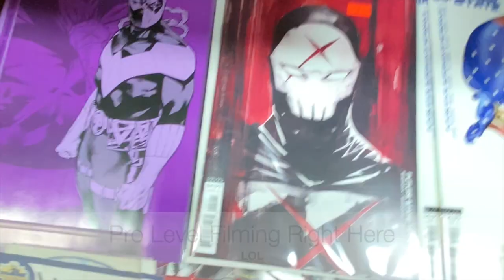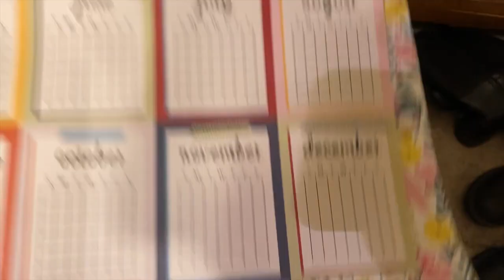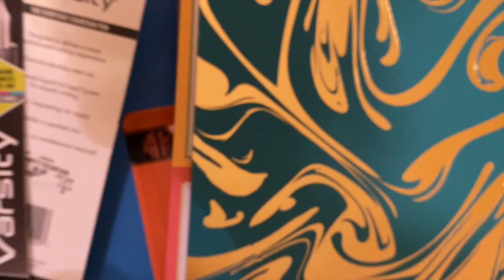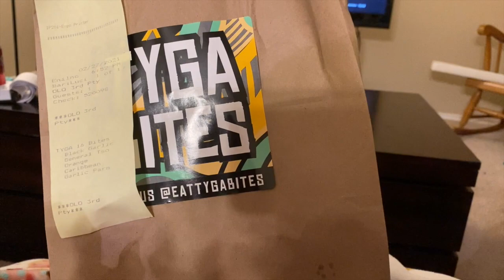Weekend Vlog!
Hey everyone!
I vlogged a little this weekend.